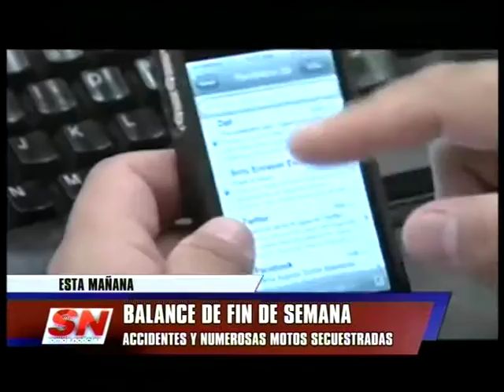Accidentes y motocicletas secuestradas el fin de semana